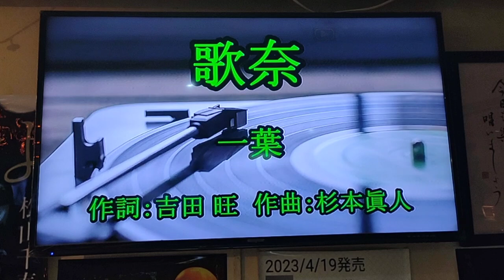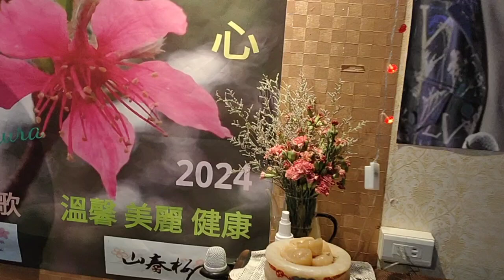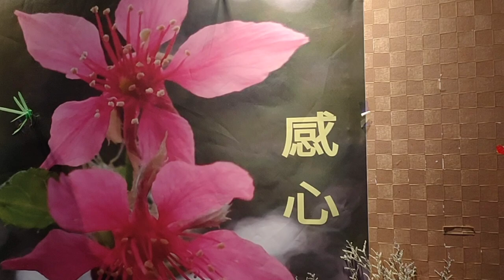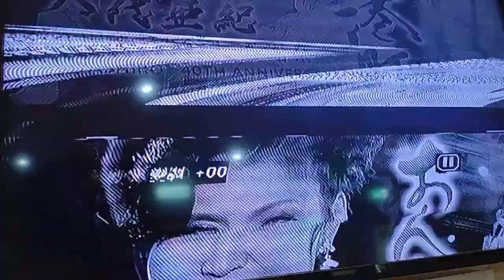歌奈/一葉 龍騰一族 小倪 カバー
攝錄於台北山春櫻卡拉OK

本影片純屬娛樂性質，若有任何侵權行為，請告知並將立即刪除。